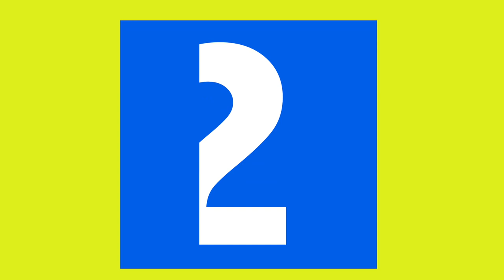mis 5 recomendados23 / nimona la chica rebelde /El amor entre una bruja y un monstruo / Una vengada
el dia de hoy te recomendaremos una serie que cambia de cuerpo por su hermana , una cambia que esta encontra de la corona del furturo, una mujer vendida a un monstrou que le cambiara la vida para simpre esto y mucho mas en mis5recomendados

▶︎ Indice
0:00 intro
0:07 introducción
0:17 Masamune-kun no Revenge
0:47 Mahō Tsukai no Yome
1:26 Tengoku Daimakyō
1:56 nimona
2:29 taz búsqueda de las hamburguesas
3:07 final video redes sociales